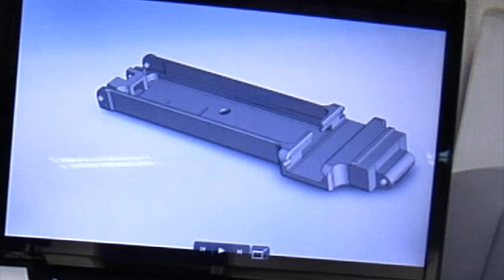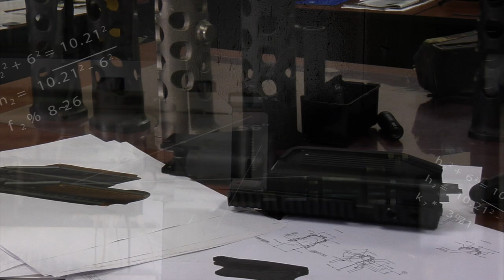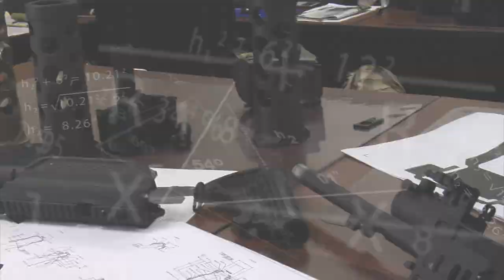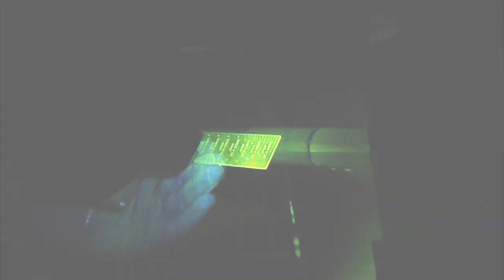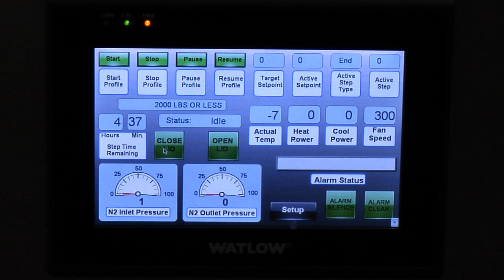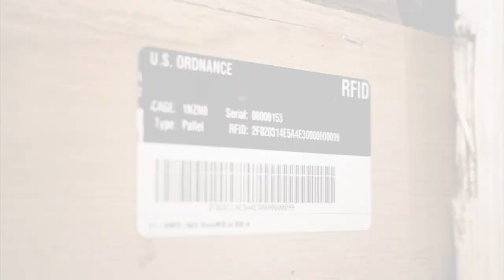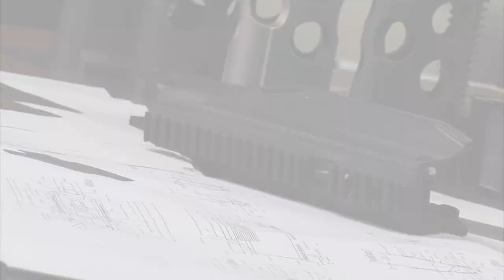U.S. ORDNANCE COMPANY PROFILE VIDEO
Founded and Operated with the pioneering spirit of the Old West, U.S. Ordnance is forging its own distinct mark on American history. Since 1997, the Nevada based corporation has built military small arms, machine guns and replacement parts, with precision and superb workmanship.